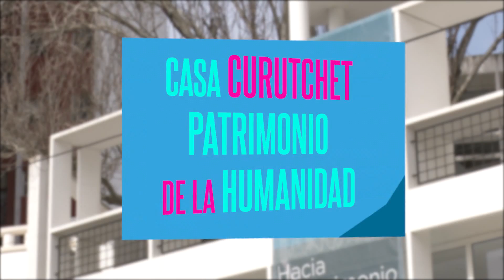CTV Noticias - Casa Curuchet Patrimonio de la Humanidad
La Casa Curuchet fue declarada Patrimonio de la Humanidad en Estambul.